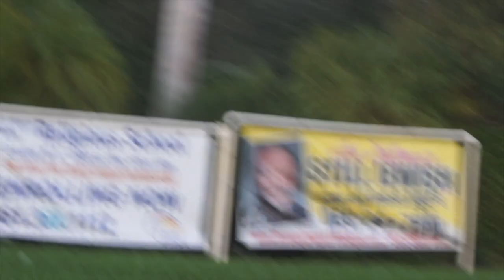I Got To See Rachel Platten AGAIN! {Vlogmas 2015}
Surprise!!!

Thank you SO MUCH HITS 97.3 for the generosity and warmth!! What a special and fun night!

Keep smiling :)